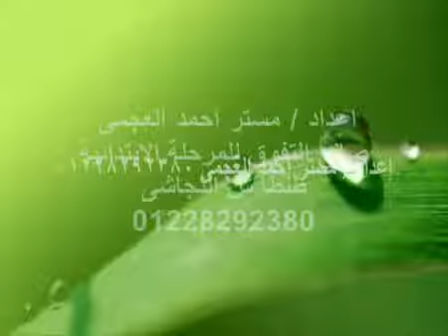انشودة شهور السنة الهجرية